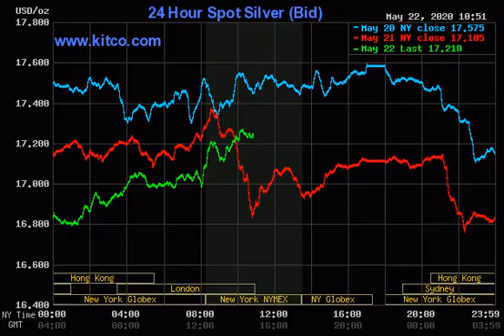Ag_20200522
Yah know tha thing!!
(Edit: Sorry somehow checked the kids box.)